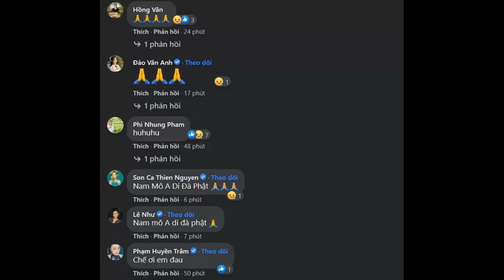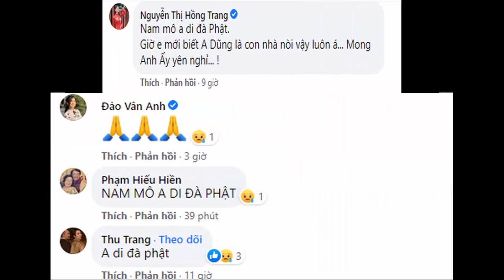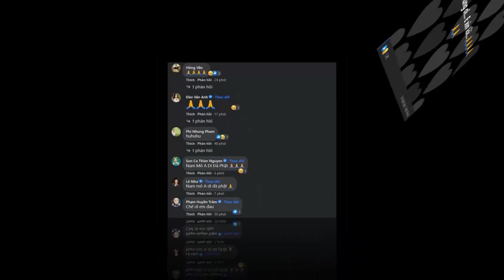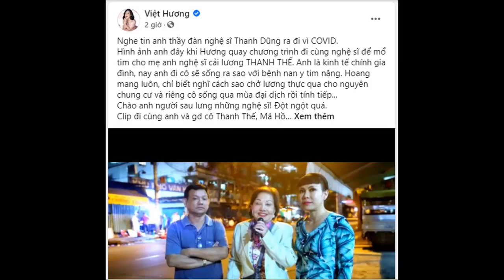🔴NÓNG 21/1: GIA ĐÌNH NSUT THOẠI MỸ BÁO TIN T@NG SỰ